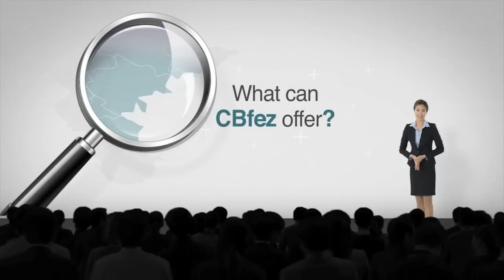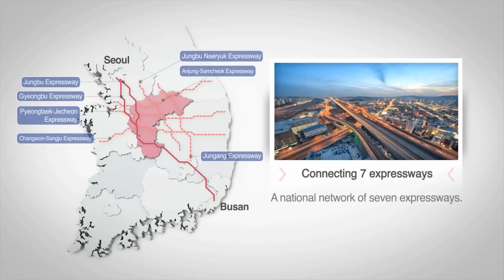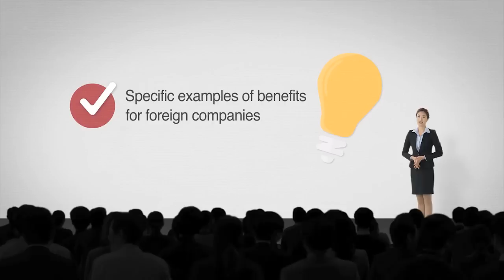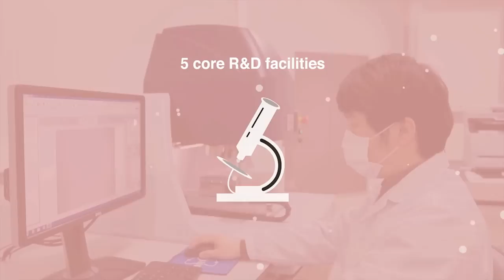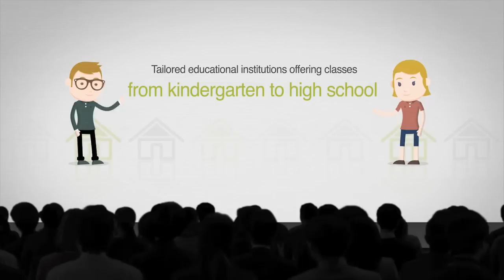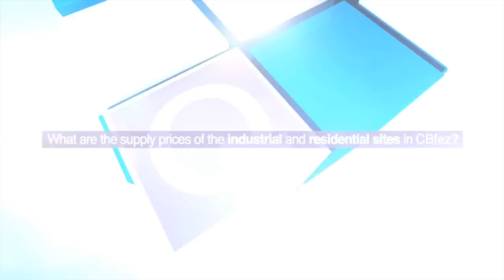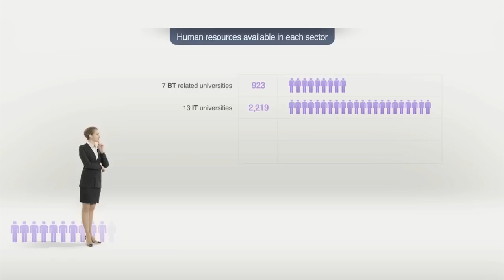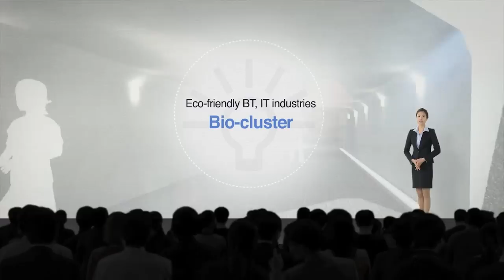(English ver.) [Chungbuk FEZ ] The World-class Biomedical Hub Osong Medical Cluster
- The Only Optimized Area in Korea for Bio Specialized Region (Osong Advanced Complex, Integrated national institutions and certification and approval authorities such as Food and Drug Safety Administration)
- BT Based Fusion Industry Development Possible (Conditions Established to Attract Global Foreign Bio Based Drug and Medical Equipment Companies)

- Center of transportation
- Korea's highest-level bio cluster/IT cluster
- R&D Infrastructure

Join FEZ Linkedin group!